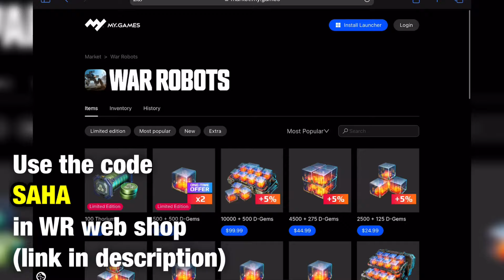[WR] 117km/h GHOST FAFNIR - 16kills Gameplay | War Robots